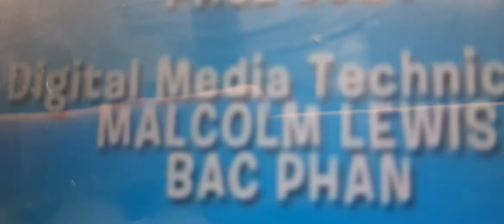Barney e Seus Amigos 28 de Julho de 2013